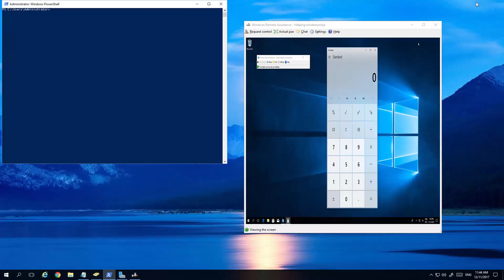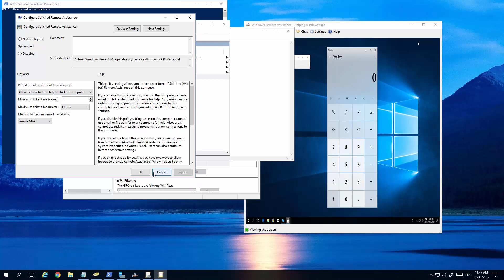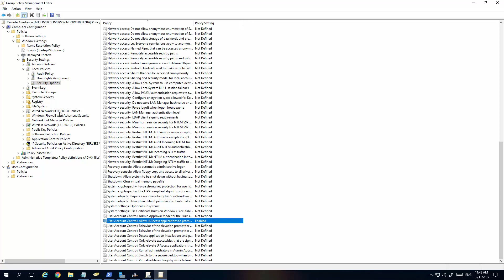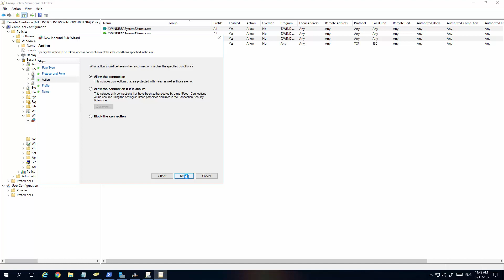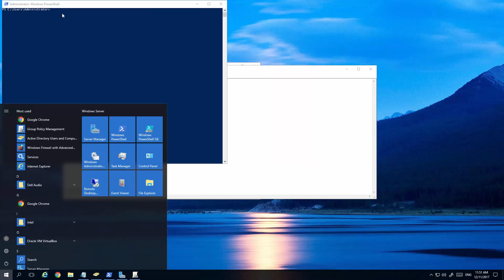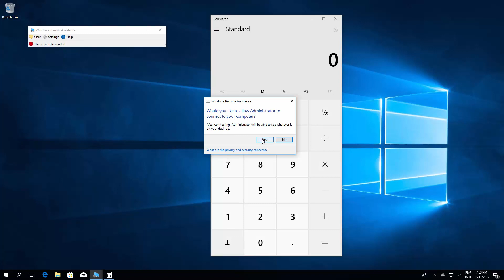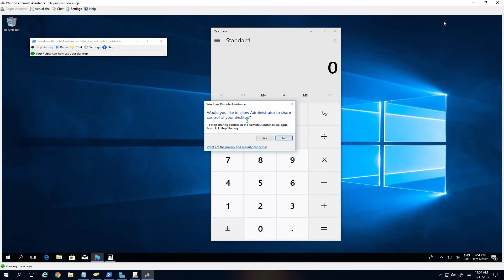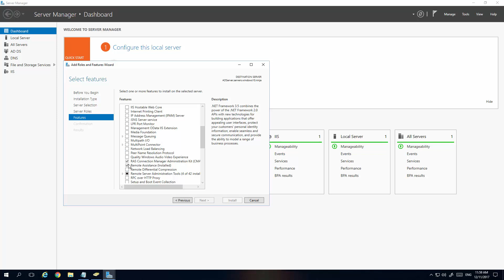Windows Server Setup Remote Assistance For Domain Computers Tutorial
In an Active Directory  domain environment, with many workstations, often we want to view the remote computer and offer remote assistance to repair their computer or a software problem.

Rather than asking the user to setup remote assistance RA - a complicated issue for many users. We can use Active Directory Computers and Users + Group Policy on OUs to automatically setup workstations for accepting Remote Assistance.

This video shows how